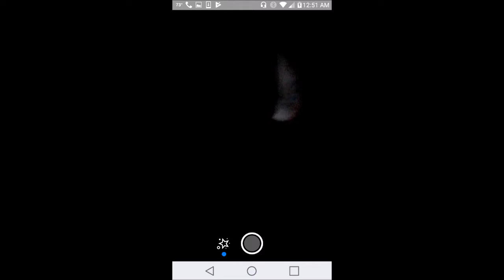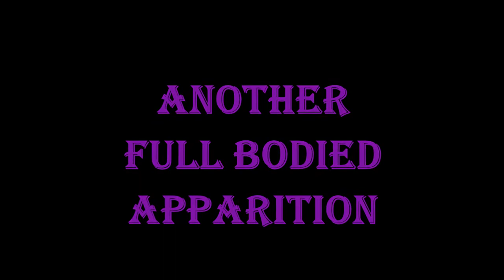Photographic Evidence From Victorville Investigation With Shadows Pit Paranormal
In this video I present some photographic evidence we captured at an investigation of the Victorville  Cemetery in Victorville California. This evidence includes 2 full bodied apparitions and a disembodied screaming face.